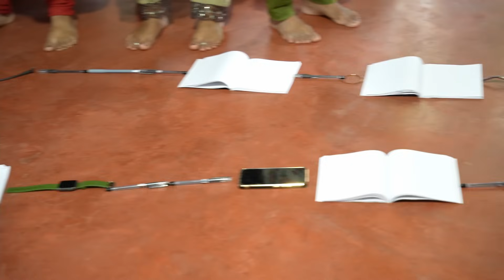തിരികെ സ്‌കൂളില്‍ മൂന്നാം ക്ലാസ്സ് - കൂട്ടായ്മ, ജീവിത ഭദ്രത ഞങ്ങളുടെ സന്തോഷം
അയല്‍ക്കൂട്ടാംഗങ്ങളുടെ ശാക്തീകരണം ലക്ഷ്യമിട്ട് 46 ലക്ഷം കുടുംബശ്രീ വനിതകളെ സ്‌കൂളുകളിലേക്ക് എത്തിച്ച് സംഘടിപ്പിക്കുന്ന ക്യാമ്പെയിനാണ് ' തിരികെ സ്‌കൂളില്‍'. വിദ്യാഭ്യാസ വകുപ്പുമായി സഹകരിച്ച് നടത്തുന്ന ക്യാമ്പയിന്റെ ഭാഗമായി ഒക്ടോബര്‍ ഒന്ന് മുതല്‍ സിസംബര്‍ 10 വരെ സാധ്യമായ ഒഴിവു ദിനങ്ങളിലാണ് അതാത് സി.ഡി.എസിന്റെ കീഴിലുള്ള സ്‌കൂളുകളിലേക്ക് വിവിധ വിഷയങ്ങളില്‍ വിജ്ഞാന സമ്പാദനത്തിനായി അയല്‍ക്കൂട്ടാംഗങ്ങള്‍ എത്തുന്നത്. സംസ്ഥാനത്തെ രണ്ടായിരത്തിലേറെ  സ്‌കൂളുകള്‍  ഇതിനായി അനുവദിച്ചിട്ടുണ്ട്.

സ്‌കൂള്‍ വിദ്യാഭ്യാസ കാലത്തെ അനുസ്മരിപ്പിക്കുന്ന വിധമാണ് ക്യാമ്പെയിന്‍ പ്രവര്‍ത്തനങ്ങള്‍ ആവിഷ്‌ക്കരിച്ചിട്ടുള്ളത്. രാവിലെ 9.30 മുതല്‍ 4.30 വരെയാണ് ക്ലാസ്സ് സമയം. 9.30 മുതല്‍ 9.45 വരെ അസംബ്‌ളി. ഇതില്‍ കുടുംബശ്രീയുടെ മുദ്രഗീതം ആലപിക്കും. തുടര്‍ന്ന് കുടുംബശ്രീ ലോഗോ ചേര്‍ത്തുള്ള പതാക വീശിയാണ് ഉദ്ഘാടനം നടക്കുക അതിനു ശേഷം ക്ലാസ്സുകള്‍ ആരംഭിക്കും. സംഘാടന ശക്തി അനുഭവ പാഠങ്ങള്‍,  അയല്‍ക്കൂട്ടത്തിന്റെ സ്പന്ദനം കണക്കിലാണ്, കൂട്ടായ്മ-ജീവിതഭദ്രത ഞങ്ങളുടെ സന്തോഷം, ഉപജീവനം-ആശയങ്ങള്‍ പദ്ധതികള്‍, ഡിജിറ്റല്‍ കാലം എന്നിവയാണ് പാഠ്യ വിഷയങ്ങള്‍.